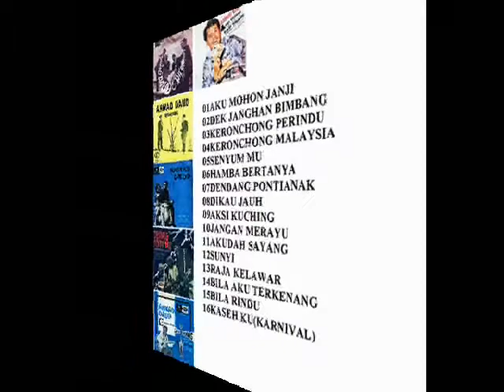ahmad daud _ normila